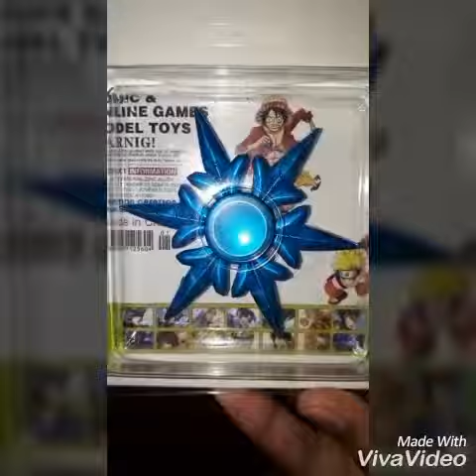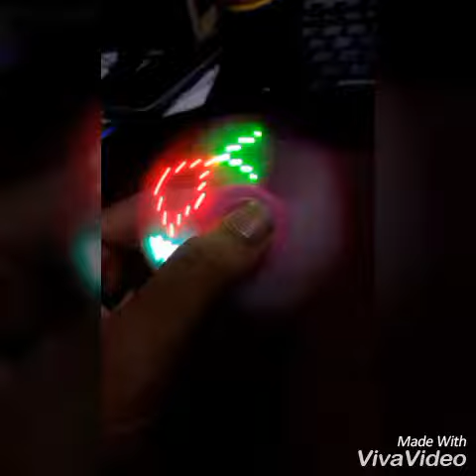Fidget Spinner Unboxing!! Part 1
Cool fidget spinner Unboxing+bonus video